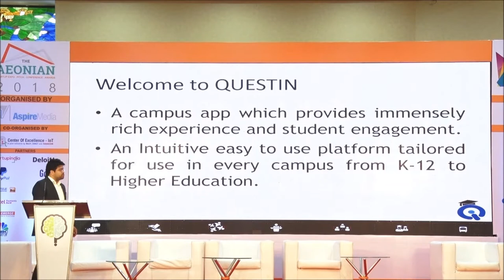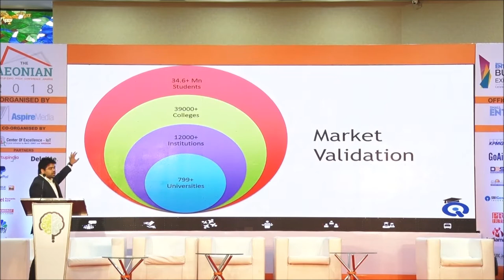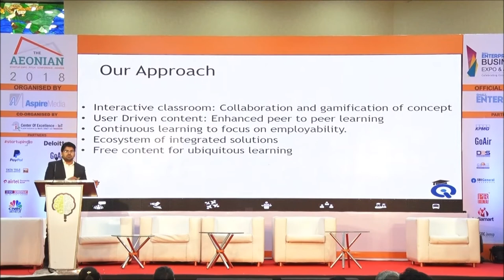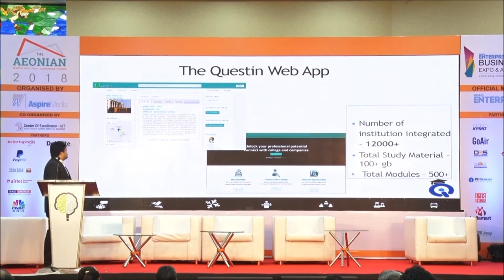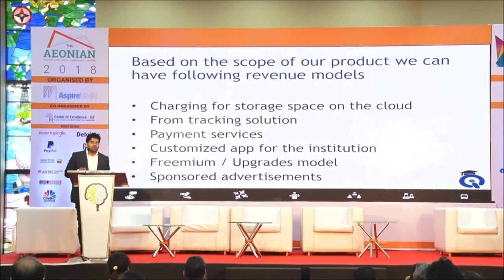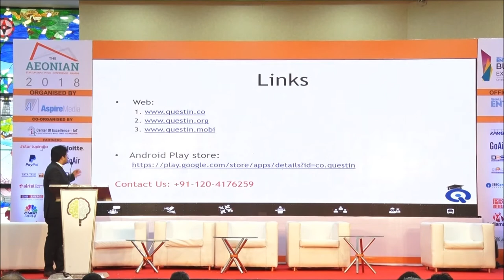The AEONIAN 2018 Pitch Session #5 QUESTIN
The AEONIAN 2018 is a premier annual startup summit that recognises and rewards the startup community in India. The AEONIAN 2018 was successfully conducted over a 3 day event (15-17 May 2018, WTC Mumbai) that aimed at bringing all stakeholders of the startup ecosystem, under one roof. From investors to companies, from seed funded to IPO startups, from students to startup founders,  all were present across the 4 categories of events –

1) Expo & Spotlight
2) Pitch
3) Conference & Networking
4) Awards

Whether the idea to join is to gain a better insight to the Indian startup scene or it is to find the right startup to invest in, whether it is to network with potential investors or it is to find the latest technology or products, The AEONIAN 2018 satisfies to every need. All this while also celebrating the successes and dwelling over the failures of the startup world.